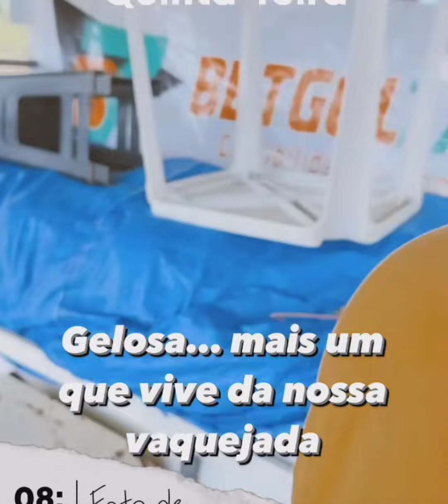RESENHA PEDRO MILITAO E VERDINHO NO PARQUE IGARA